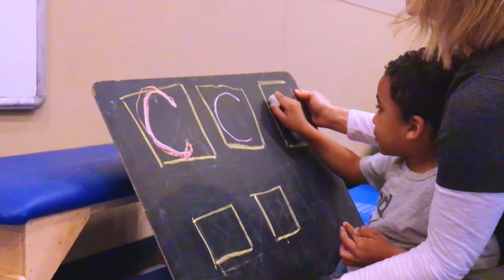How to Write the Letter C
Writing the letter C is super easy once you know the mechanics.  I have a bit of problem  curving the  back of the c at first. As you can see I am now a pro at it. First I learn how to  trace the letter c with multiple color chalk. Then I was able to write the letter C on my own. It is a great idea to trace the letter c first before writing it.

Good luck